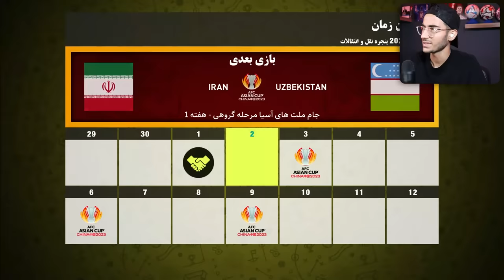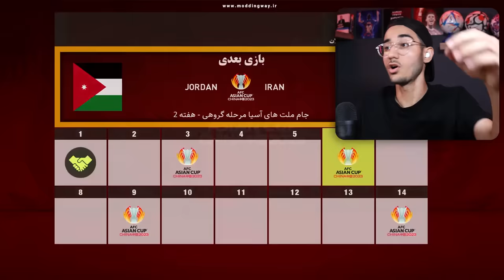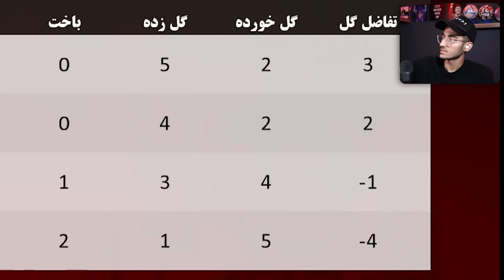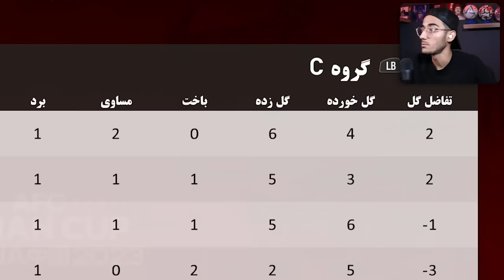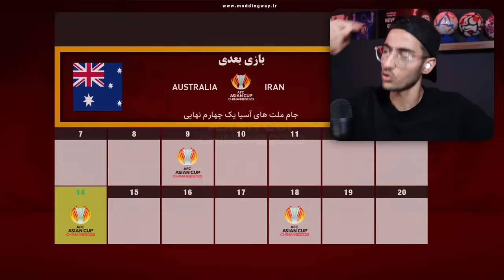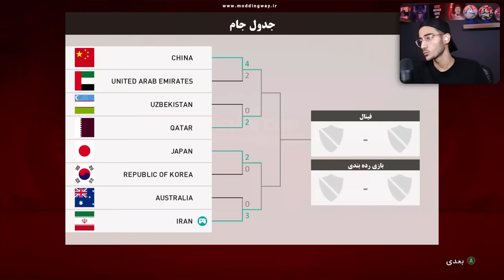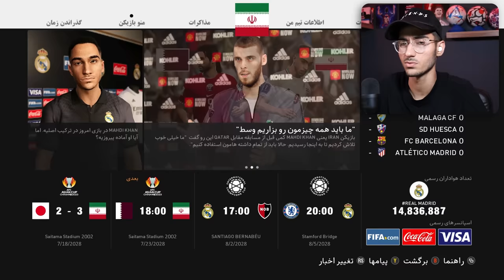بیکام لجند مهدی در PES 21 😱🔥 قسمت 17: ایران در جام ملت های آسیا 2023 !!🏆😍